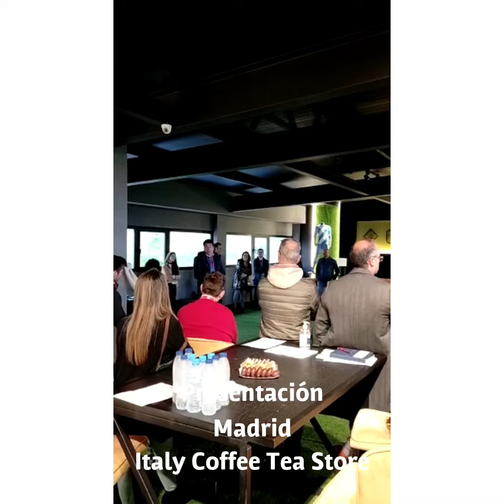Presentación en Madrid Italy Coffee Tea Store